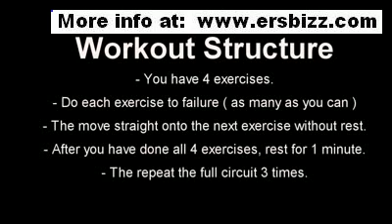Extreme Six Pack Abs Workout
Earn $$ Thousands Every Week ..